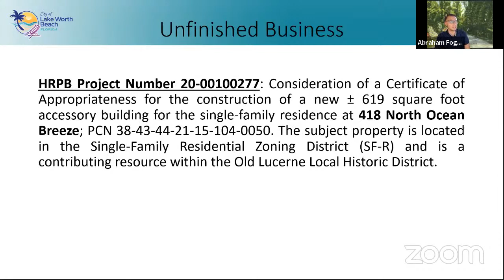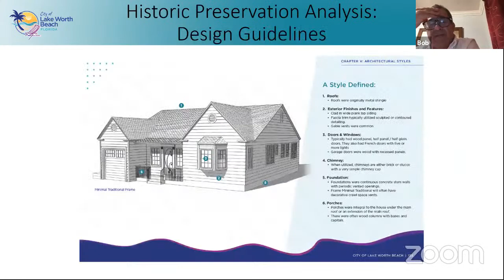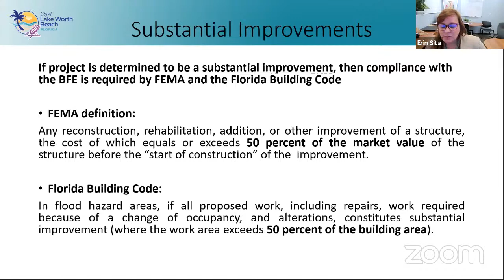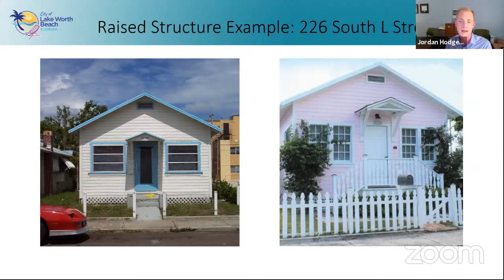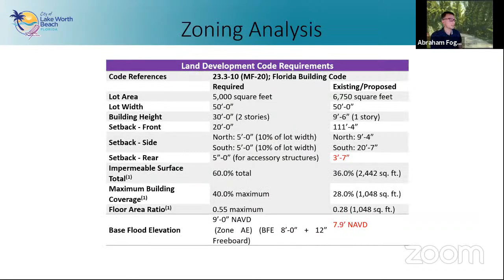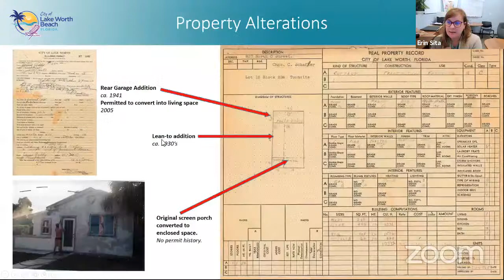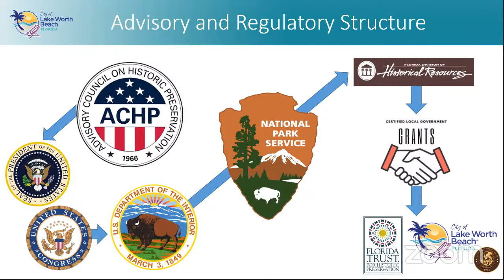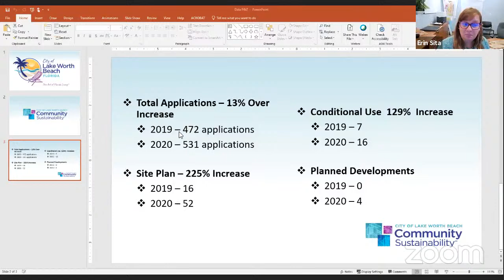Historic Resources Preservation Board